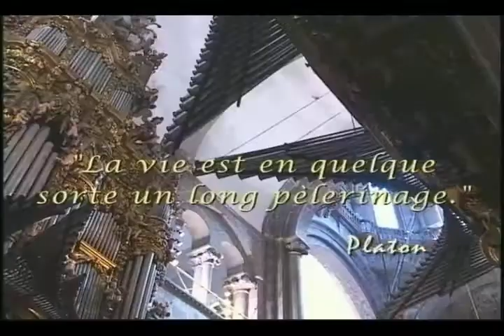Paul Baraka compositeur (DEMO PUB 2009)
Vidéo qui démontre les capacités du compositeur Paul Baraka.